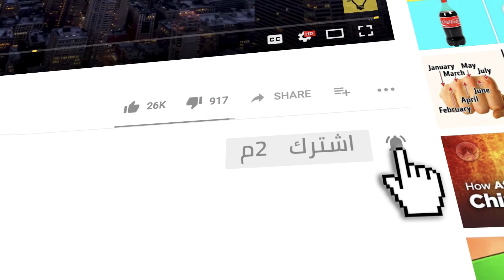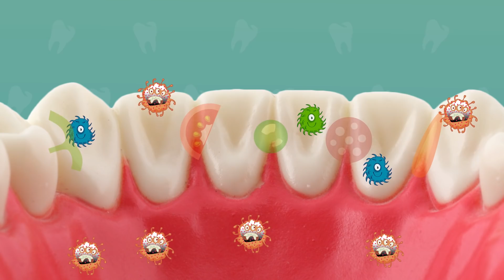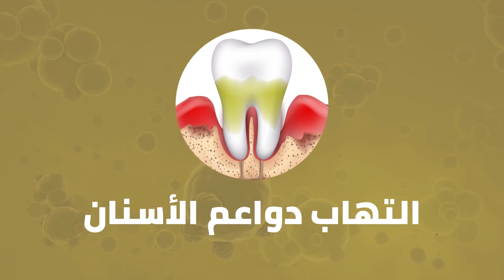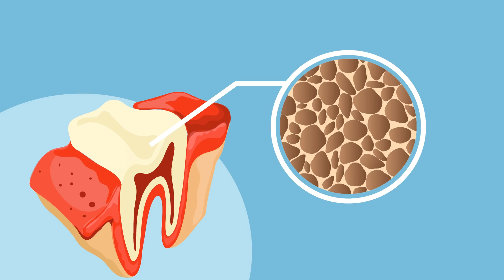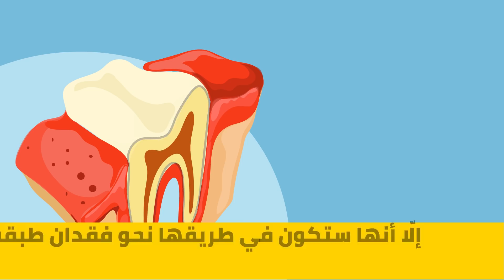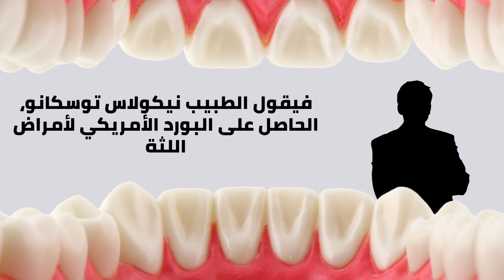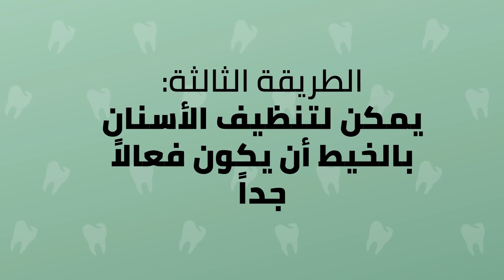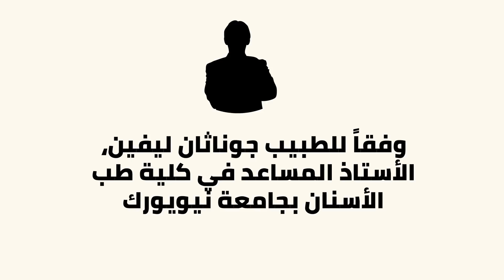ماذا لو توقفت عن تنظيف أسنانك بالفرشاة لعام كامل؟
ماذا لو توقفت عن تنظيف أسنانك بالفرشاة؟ هل ستسقط أسنانك، أم ستكون على ما يرام؟ في الواقع، هناك طريقة للحصول على أسنان ناصعة البياض في نهاية العام دون تنظيفها بالفرشاة. وهي تتضمن العناية بالأسنان باتّباع طرق بديلة. وإحدى هذه الطرق هي تناول بعض الأطعمة. كالتفاح الذي يعتبر خياراً رائعاً نظراً لكونه فاكهة قلوية ولقدرته على إزالة البقع عن الأسنان. يمكن للبطاطس الحلوة المساعدة في تبييض الأسنان ، كما وتحتوي الفراولة على حمض الماليك، الذي يمكنه المساعدة في منع التهاب اللثة.

الطوابع الزمنيّة:
ستتراكم البكتيريا في فمك 1:17
ستلحق الضرر بلثتك 2:21
ستصبح رائحة أنفاسك كريهة 3:25
قد تعاني من فقدان معادن الأسنان 4:40
كيف تحصل على أسنان ببياض ناصع دون استخدام الفرشاة 5:36
غسول الفم 5:50
يمكن للتنظيف بالخيط أن يكون فعالاً للغاية  7:02
تجنّب السكريات 8:13
أطعمة يمكنها تبييض أسنانك 9:36

 الملخص:
-إن لم تقم بتنظيف أسنانك ليوم واحد ستبقى جزيئات الطعام عالقة بين الأسنان، مُشكلةً أرضيّة خصبة للبكتيريا. ومع مرور الوقت، ستنتشر هذه البكتيريا لتنتقل إلى لسانك ولثتك.
-أثناء عام من عدم تنظيف الأسنان بالفرشاة، على الأرجح ستعاني من تورم وضعف في اللثة. وإن كانت أسنانك تحمل كمّاً كبيراً من البكتيريا والجير والكلس فيمكنك أن تتوقع حدوث نزيف اللثة من حين لآخر.
- ستكون رائحة فمك كريهة كما هو الحال في الصباح لـ 365 يوماً في السنة. ولن يكون هناك مفر من الأنفاس التي برائحة البصل أو القهوة أو التدخين. حيث ستحمل أسنانك جزيئات الطعام مما سينتج بكتيريا تصدر رائحة قويّة.
-تعتبر المعادن كالكالسيوم والفوسفات ضروريّة للحفاظ على طبقة المينا قويّة ولتمنع تسوس الأسنان. وبعد مرور عام واحد، قد لا تتعرض أي من أسنانك لفقدان المعادن كليّاً إلّا أنها ستكون في طريقها نحو فقدان طبقة المينا والعظام التي توفر الدعم للأسنان.

-لا حاجة للقلق بشأن رائحة النفس الكريهة إن كنت تستخدم غسول الفم. فيمكنك التمتع بنفس منعش طوال اليوم! كما يمكن لغسول الفم مساعدتك في منع تسوس الأسنان ومحاربة أمراض اللثة إن كان يحتوي على الكحول والكلورهيكسيدين.
 -يمكن لتنظيف الأسنان بالخيط أن يكون أكثر أهمية من تنظيفها بالفرشاة. فإن توقفت عن تنظيف أسنانك بالفرشاة لفترة طويلة مع مواصلة استخدام الخيط لتنظيفها، ستنقذ أسنانك من أي تراكم للطبقة الجيرية بين الأسنان وبجوار اللثة.
-أفضل طريقة لمنع تسوس الأسنان ليست تنظيفها بالفرشاة بل بتجنّب تناول السكريات وغيرها من الكربوهيدرات البسيطة.
-لست بحاجة إلى فرشاة أسنان ومعجون لتبييض الأسنان لتمنح أسنانك بياضاً ناصعاً. عليك ببساطة تجنّب الأطعمة الحمضيّة التي تخفض مستويات الحموضة في فمك والتوجه نحو الأطعمة المرتفعة المحتوى القلويّ والتي ترفع من مستويات الحموضة.
-تذكر أن النهج الأكثر أماناً عندما يتعلق الأمر بالعناية بالأسنان هو اتّباع ما يوصي به أطباء الأسنان. حيث توصي الجمعية الأمريكية لطب الأسنان بتنظيف الأسنان بالفرشاة مرتين يومياً.